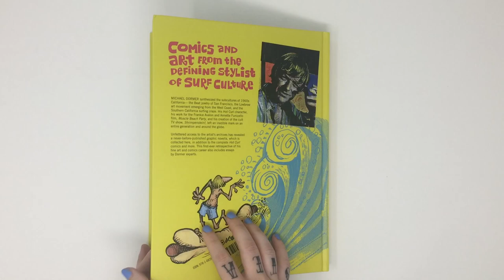Michael Dormer and the Legend of Hot Curl Preview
Michael Dormer and the Legend of Hot Curl
by Michael Dormer, Eric Reynolds, Michael Powers - from Fantagraphics Books

Michael Dormer is synonymous with the California surf counterculture in the 1960s and 1970s. The post-World War II influence of Beatnik poetry, jazz, and art interpretation around the California Coast created a revolution in the Orange County surf world, and no one defined the visual style of this movement more than Michael Dormer. His career as an artist took off in the 1960s, when he created Hot Curl, the mop-haired, knobby-kneed, pot bellied surfer who quickly became a nationwide sensation, appearing regularly in SurfToons magazine (and still appearing regularly in Surfer magazine). He also created the cult classic 1960s TV show Shrimpenstein!, an off-beat children’s show featuring a miniature Frankenstein monster, which was a favorite of Frank Sinatra’s.
Michael Dormer and the Legend of Hot Curl is the first-ever retrospective of this unique artist’s work, culled from the late artist’s own archives and collecting all of his Hot Curl comic strips for SurfToons, his designs for Shrimpenstein, a vast selection of his fine art, and other surprises, such as the artwork he created for the opening credits of 1964’s Muscle Beach Party film starring Frankie Avalon and Annette Funicello.